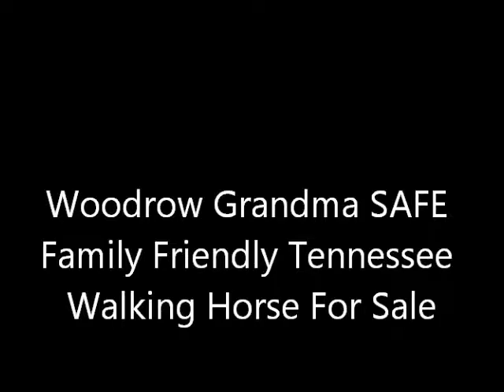Woodrow Grandma SAFE Family Friendly Tennessee Walking Horse For Sale NO MUSIC